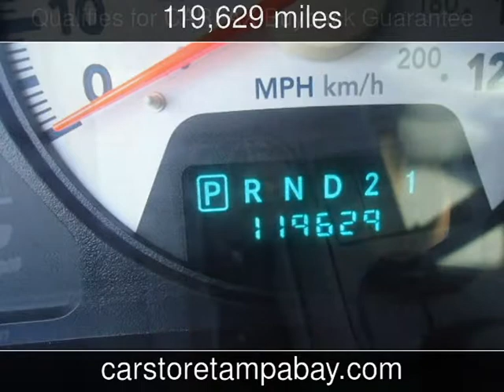2006 Dodge Ram 3500 SLT Used Cars - Seffner,Florida - 2014-01-11